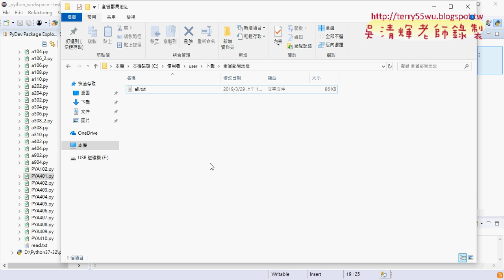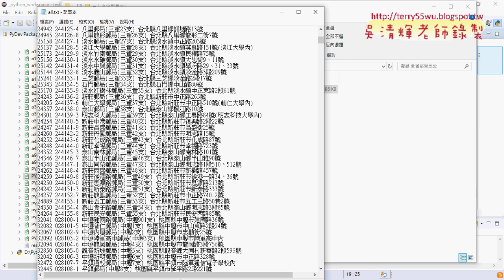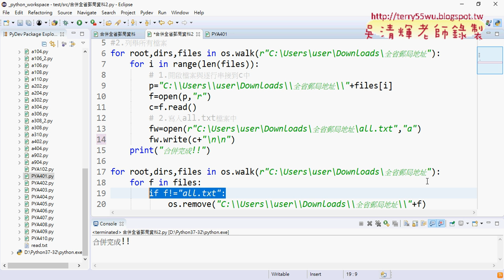03 刪除存在的all檔案與刪除其他檔案